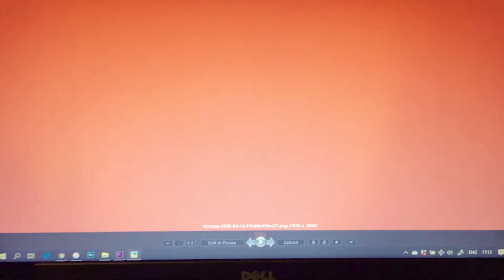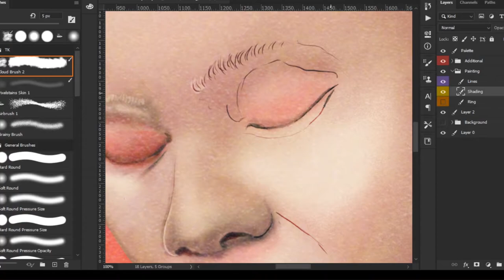Drawing of Thando Hopa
Timelapse drawing of Thando Hopa

Transcript by Nomonde Sky